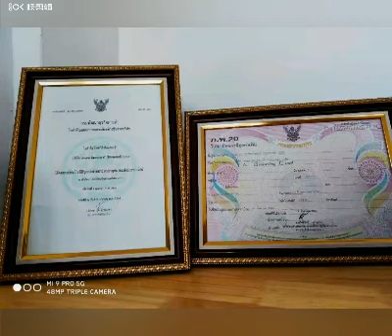KitchenMan—A professional sink manufacturer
Our company are founded in 1995 and is a professional sink manufacturer with 25 years experiences.We are headquartered in China and have branch offices in Thailand.This video is about our branch office inThailand.Email